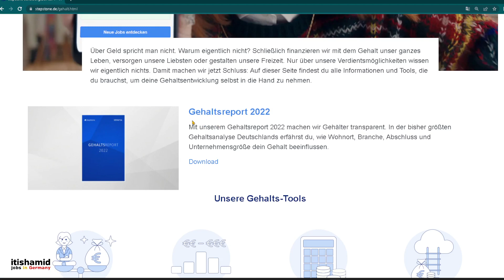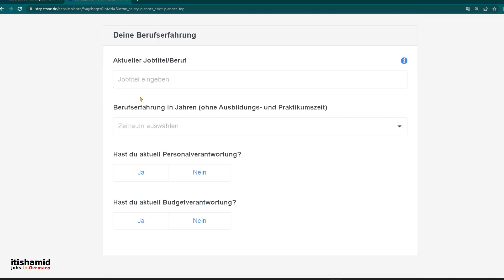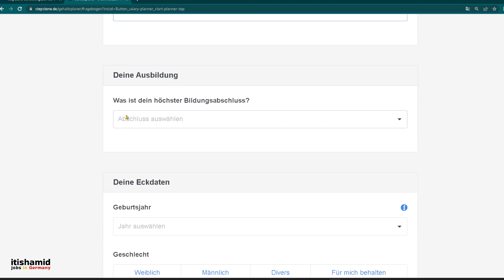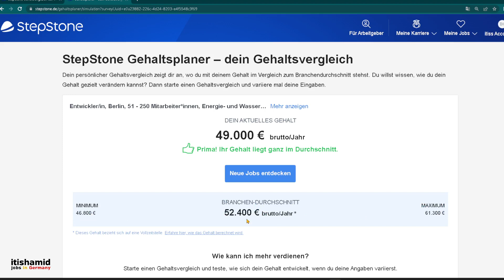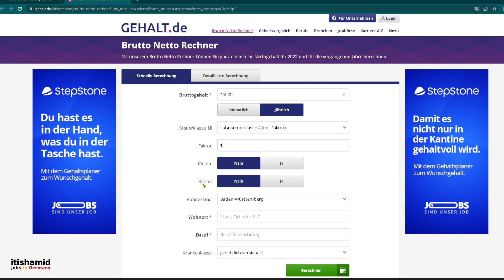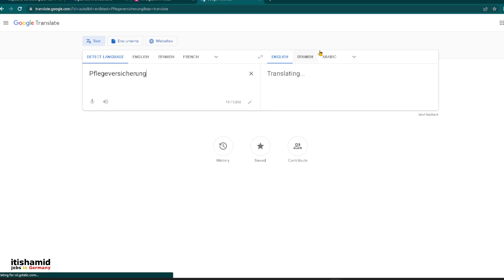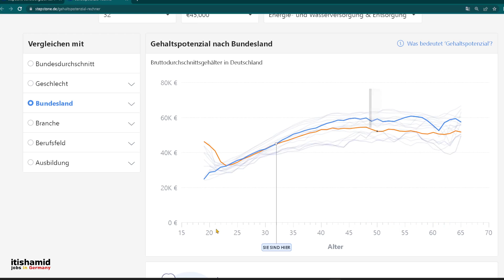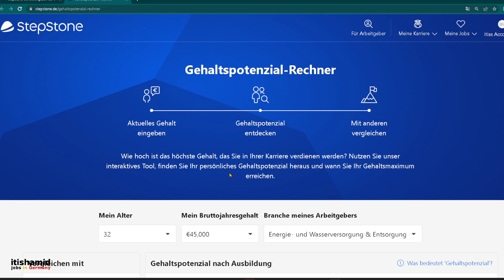میزان درآمد و حقوق در آلمان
صفر تا صد میزان درآمد، دستمزد و حقوق در آلمان 🇩🇪 رو تو این ویدئو یاد بگیرید. 🙂
درآمد خالص، بروتو و نتو در آلمان، کسورات حقوق در آلمان، مالیات در آلمان
کلاس مالیاتی آلمان، اداره مالیات آلمان، قراردادکاری آلمان

لایک، سابسکرایب و کامنت فراموش نشه ❤️👍🏻